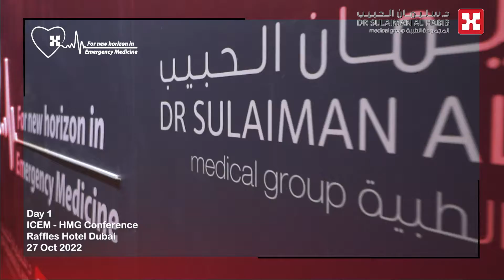Day 1 at the ICEM - مقتطفات اليوم الأول في المؤتمر الدولي لطب الطوارئ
إليك مقتطفات اليوم الأول في المؤتمر الدولي لطب الطوارئ من تنظيم مركز الدكتور سليمان الحبيب الطبي في فندق رافلز دبي. نحن في انتظارك غدا!
سجل الآن مجانًا وشارك، نحو رعاية طوارئ أفضل.
لمزيد من المعلومات 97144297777+ رقم داخلي 1036

Here are some highlights from Day 1 at the International Conference of Emergency Medicine, organised by Dr. Sulaiman Al Habib Medical Center at the Raffles Hotel Dubai. We’re waiting for you tomorrow!
Register now for free and participate, towards a better emergency care.